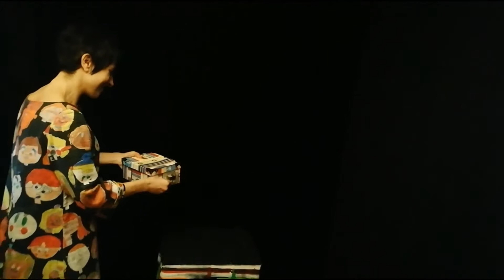Cuentacuentos en-RRedadoSS presenta: Besos y achuchones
-Título: “Besos y achuchones”.
-Sinopsis: Esta mañana al despertarme escuché el sonido de un pájaro. Era una garza llamada Ana, que traía en su suave plumaje algunas historias. Yo le dije: “Ana dime un cuento. Di que sí, di que sí”. Y ella me presentó al señor Pato. Nos divertimos con la rana Federica que quiere ser artista. Bailamos con las mosca Alfonsa. Y me regaló besos y achuchones.
- Narradora: “Carioca” cuenta cuentos por la misma razón por la que el cielo se llena de nubes y la noche come estrellas.
Si no existieran los cuentos, “Carioca” se pasaría la vida haciendo pompas de jabón, recogiendo granos de arena perdidos en las aceras y abandonando besos para que alguien los encuentre y los regale.
“Carioca” se ha hecho amiga de las palabras y ellas le han contado sus secretos. Pero como los secretos no han nacido para estar guardados, ha juntado montañas de historias, se ha diseñado trajes de colores, y os las va a contar muy bajito. Bajito, porque cuando alguien grita, a la Luna le duele la cabeza.
-Dirigido: a niños de 2 y 3 años.
-Duración aproximada: 15 minutos.